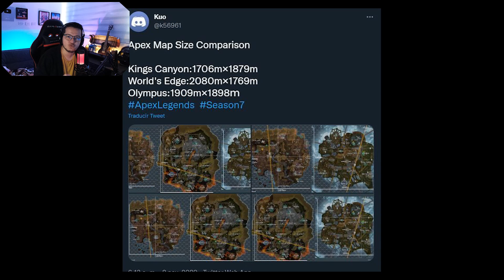Nuevo Mapa FILTRADO: Olympus - Apex Legends Mobile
Se filtra el próximo mapa de Apex Mobile y las nuevas leyendas, este contenido  vendría en la temporada 3 y 3.5 segun las filtraciones, créditos a @VavinewsLeaks @playapexmleaks en Twitter.

🎬 ¿Con que juego y grabo los videos?
Con la capturadora Elgato Game Capture 4K60 Pro y los programas OBS Studio y Adobe Premiere Pro.